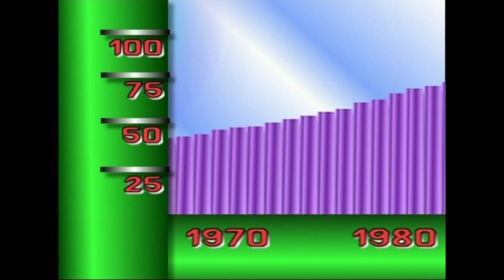08-Ekonomiaren Mundua: Merkatua (atarikoa)